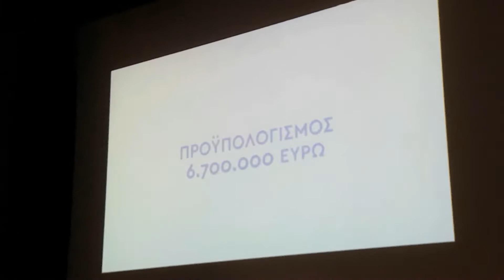Ο Αχιλλέας Μπεος για την παρουσίαση της μελέτης της Ανάπλασης του πάρκου Ανδρέας Βαλάχης